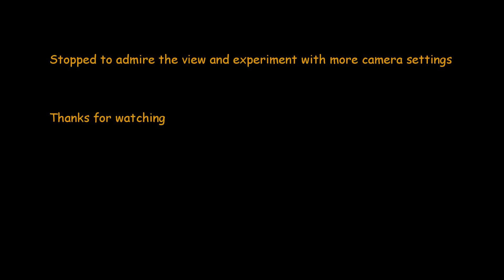GoPro testing on first 3 miles of Airline Trail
Last version of this I uploaded looked very blurry on YouTube, so trying a higher bit-rate.